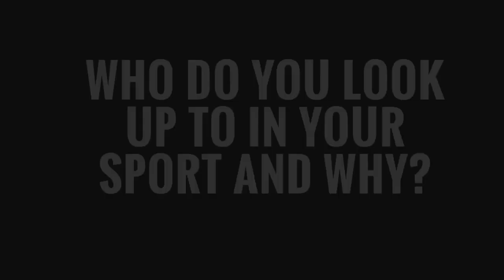Billings Senior's Jade and Jaylyn Hallgrimson | The 406 Four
The 406 Four with Billings Senior junior cross country runners Jade Hallgrimson and Jaylyn Hallgrimson.